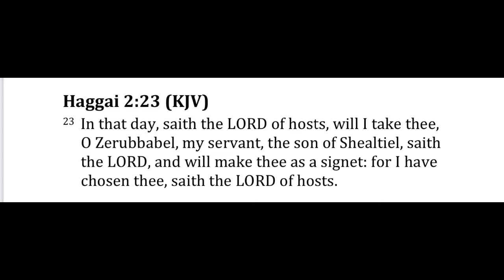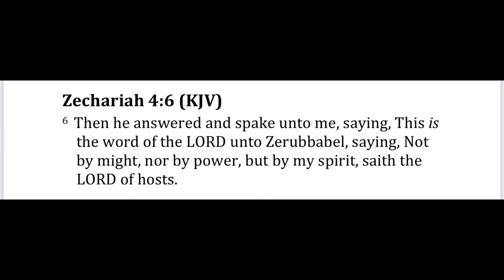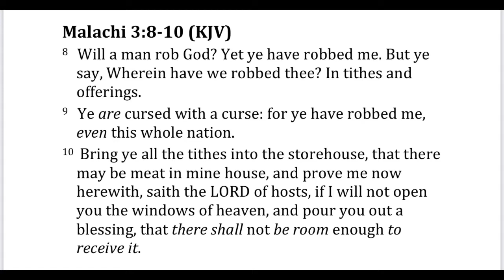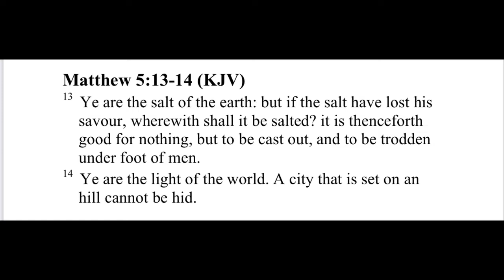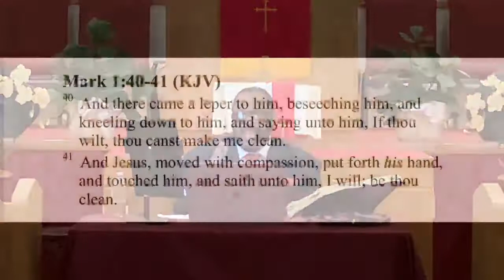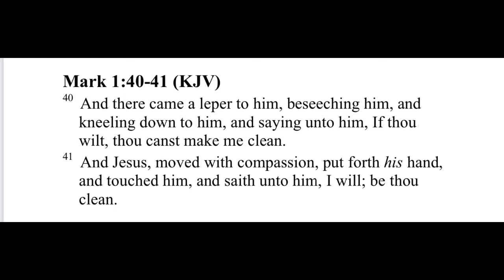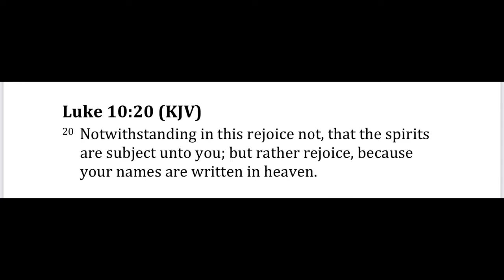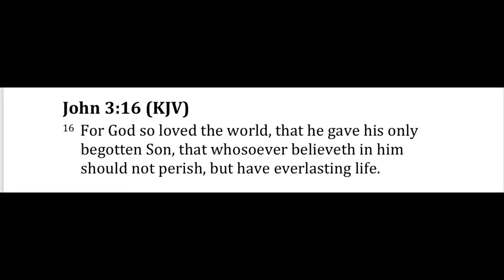FBC Seaside, CA February 12, 2021 Pastor’s Hour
Pastor’s a hour
“132 Days Of Prayer And Consecration”
Haggai thru St John